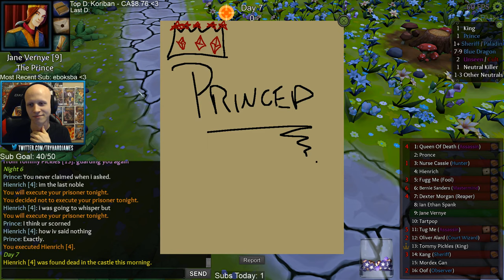Throne of Lies | #1 Prince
Here are some of my highlighted videos from the stream! Enjoy!